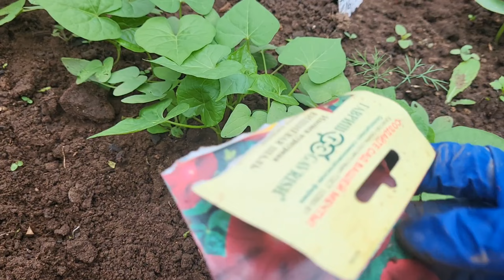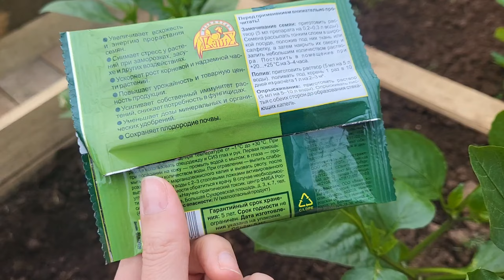Обзор теплицы Подкормка перцев🌶 Дела дачные🌿